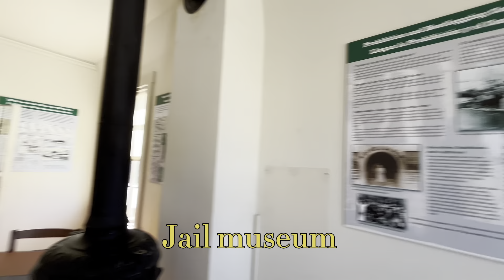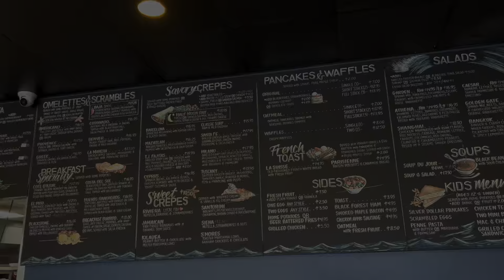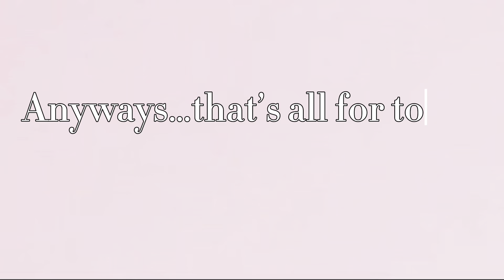HALF MOON BAY VLOG pt.2~beach, sunset, shopping, etc.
~hey guys 🎀